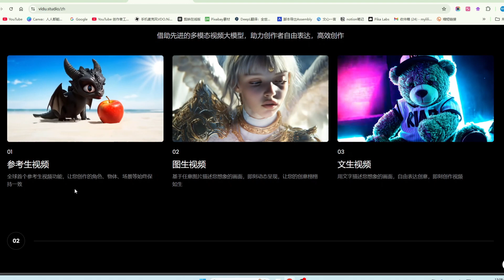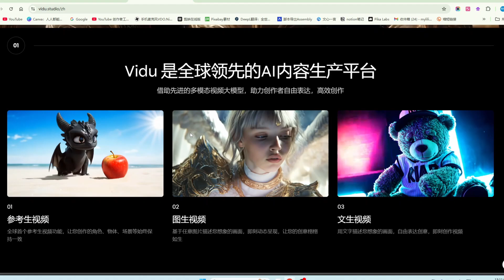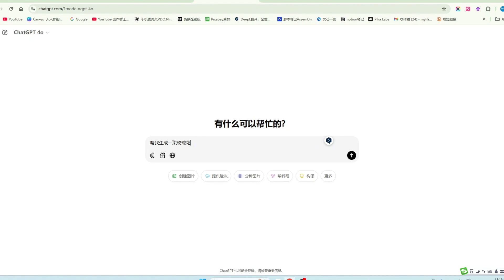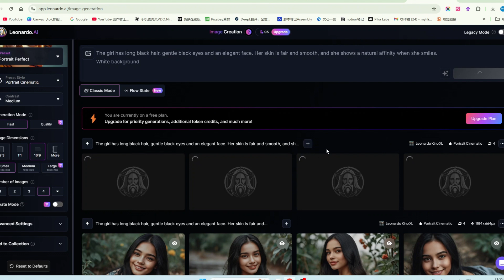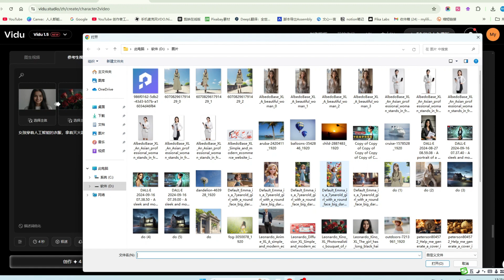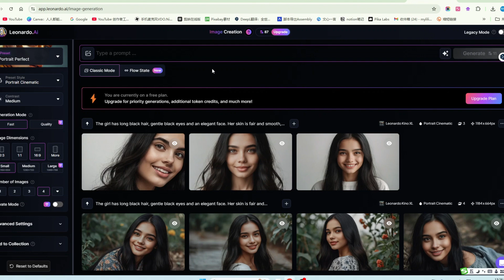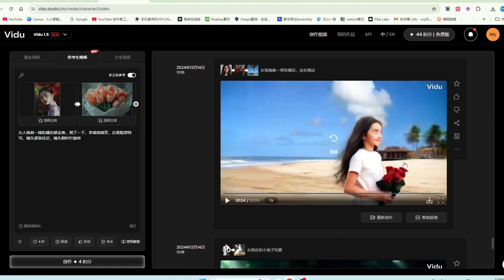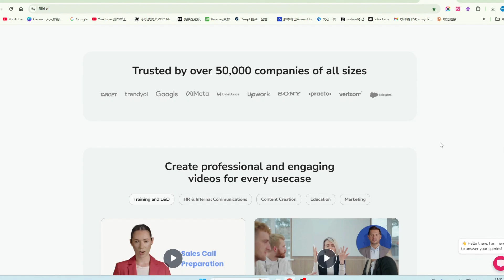2026 最新AI生成视频，chatGPT+leonardo.ai+Vidu 3款AI结合做一致性角色视频，图片+文字生成视频，新手零基础制作视频，AI赚钱，视频生成工具推荐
非常感谢。